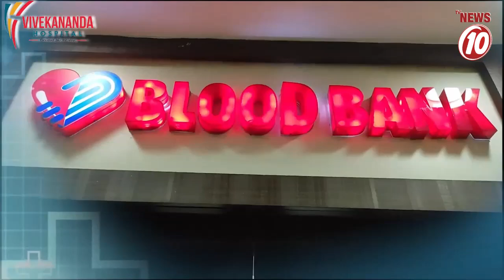সার্কিট হাউসে ফিরলেন মুখ্যমন্ত্রী || দুর্গাপুর